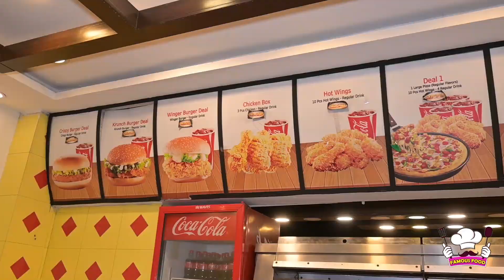Mr Wings Famous Items |Famous Food|Best Food|Food Vlog